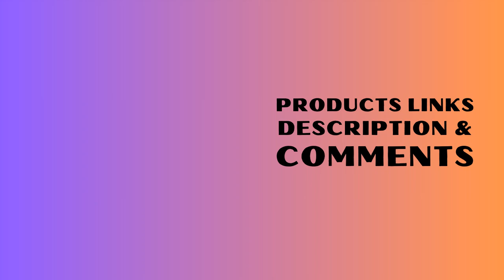Best Shoes for Walking and Standing All Day: Women's Sneakers Shoes Review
⭐ = Sneakers are designed for ultimate comfort and durability, making them the best shoes for walking and standing all day. With features like Fomeycom insoles, breathable mesh, and anti-slip soles, these shoes offer excellent cushioning and support. They are lightweight and versatile, perfect for various activities, ensuring your feet stay comfortable and healthy throughout the day.

𝑽𝒊𝒅𝒆 𝑬𝒅𝒊𝒕𝒐𝒓: Abdullah As Sayem.
𝑽𝒐𝒊𝒄𝒆: Yubair Hossain.
𝑺𝒄𝒓𝒊𝒑𝒕: Atiqur Rahman.